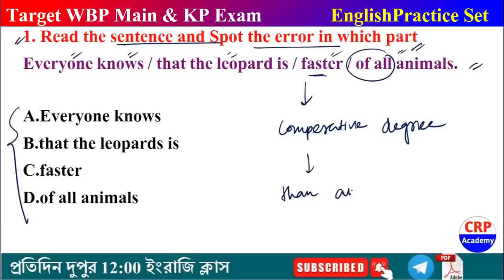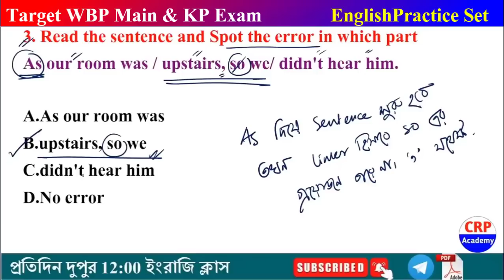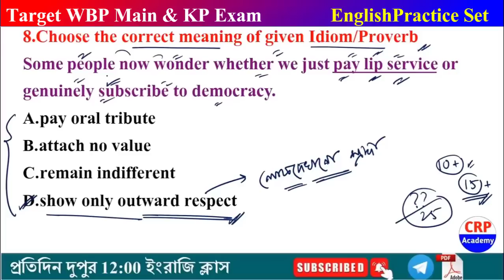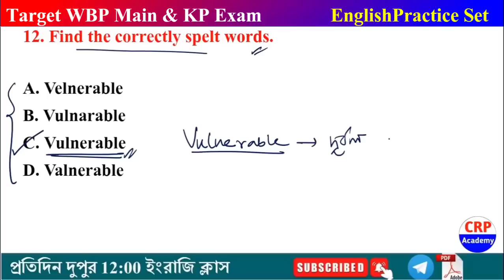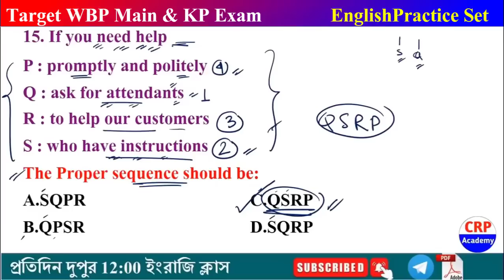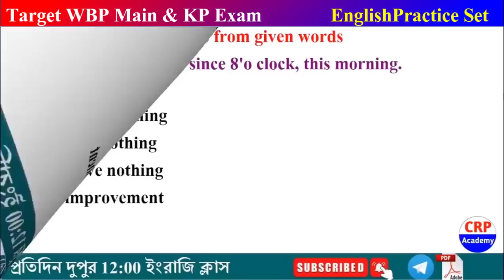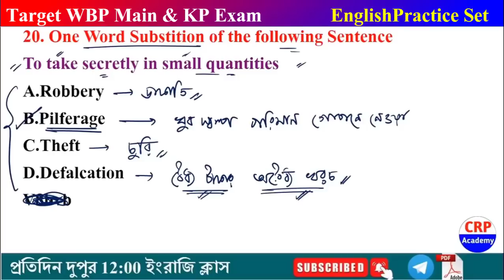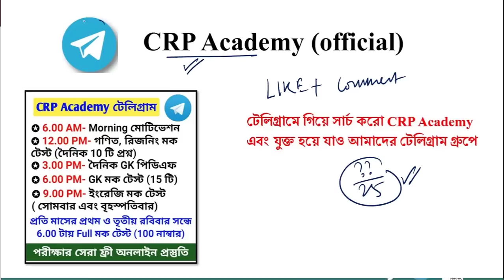WBP Mains & KP Exam 2022 English Class 11 | WBP Mains Exam English Practice Set | KP Constable 2022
🔴WBP মেন্স লাস্ট মিনিট সাজেশন 2022
📌সম্পাদনায়- CRP Academy
📌বিগত 3 বছরে বিভিন্ন পুলিশ পরীক্ষায় আমাদের স্টাডি মেটেরিয়াল থেকে প্রায় 80% প্রশ্ন কমন এসেছে।

🔴সূচিপত্র-
👉ইংরেজি 15 টি অধ্যায়
👉Gk Static 21 টি অধ্যায়
👉সংবিধানের 10 টি অধ্যায়
👉অর্থনীতি সংক্রান্ত প্রশ্নোত্তর
👉ইতিহাসের 15 টি অধ্যায়
👉ভূগোলের 12 টি অধ্যায়
👉পদার্থবিদ্যার 13 টি অধ্যায়
👉রসায়নবিদ্যার 10 টি অধ্যায়
👉জীব বিদ্যার 22 টি অধ্যায়
👉কম্পিউটারের 4 টি অধ্যায়
👉গণিতের 10 টি প্র্যাক্টিস সেট বিস্তারিত সমাধান সহ
👉রিজিনিং এর 10 টি প্র্যাক্টিস সেট বিস্তারিত সমাধান সহ

🔴PDF ডাউনলোড করতে কোন অসুবিধা হলে যোগাযোগ করো আমাদের অফিশিয়াল হোয়াটসঅ্যাপ নম্বরে- 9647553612

👉 বাছাই করা গুরুত্বপূর্ণ English প্রশ্ন

🔴হোয়াটসঅ্যাপ অথবা ফোন কল- 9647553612

🔥শীঘ্রই WBP কনস্টেবল মেন্স পরীক্ষা হতে চলেছে।
🔥মনে রাখবে ফাইনাল মেরিট লিস্টে নাম তুলতে হলে Mains পরীক্ষায় ভালো স্কোর করতে হবে।
🔥বছর বছর ফাইনাল Cut Off এর গ্রাফ ক্রমশই ঊর্ধ্বমুখী।
🔥পরীক্ষায় ভালো রেজাল্ট করতে হলে চাই প্রচুর প্র্যাকটিস।

👉এই মক ব্যাচ কোর্সের ক্লাস শুরু 1 লা May থেকে।
👉75 টি প্রাক্টিস সেট, 2700+ প্রশ্ন।
👉প্রতিটি গণিত, রিজিনিং, ইংরেজি প্রশ্নের ডাউট ক্লিয়ারিং ভিডিও ক্লাস।
👉WBP Mains পরীক্ষার লেটেস্ট প্যাটার্ন অনুযায়ী এবং আলাদা আলাদা অভিজ্ঞ শিক্ষকমন্ডলী দ্বারা এই মক টেস্ট গুলো প্রস্তুত করা হয়েছে।
👉প্রথম 100 জনের জন্য স্পেশাল অফার। (মাত্র 999 টাকা)

📌 শীঘ্রই ভর্তি হতে হোয়াটসঅ্যাপ করো এই নম্বরে- 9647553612

👉 WBP Mains & KP কনস্টেবল 2022 পরীক্ষার জন্য গুরুত্বপূর্ণ ফ্রী ক্লাস

🔴ফ্রী পিডিএফ এবং পুলিশ পরীক্ষা সেরা প্রস্তুতির জন্য CRP Academy টেলিগ্রামে যুক্ত হয়ে যাও।